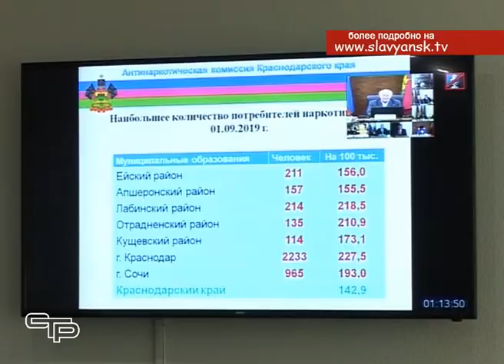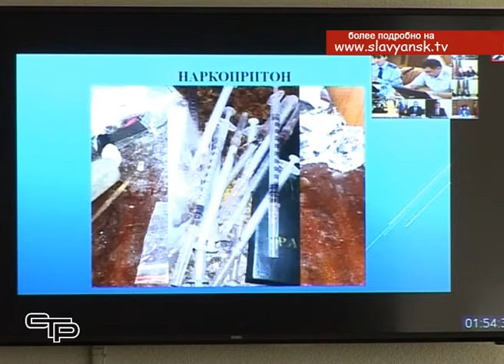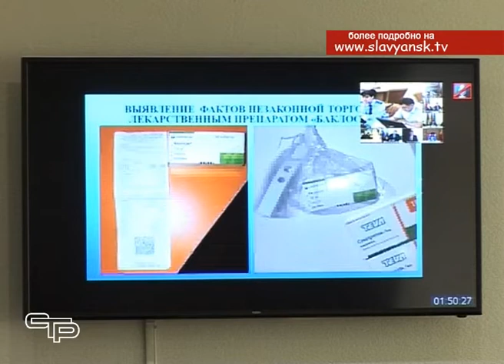Обсудили острые темы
В краевой столице под председательством вице-губернатора Николая Долуды прошло расширенное заседание краевой антинаркотической комиссии. В режиме видеоконференции в нем приняли участие руководители региональных министерств, главы городов и районов, представители учреждений образования, здравоохранения, культуры, казаки, журналисты — всего более 1000 человек